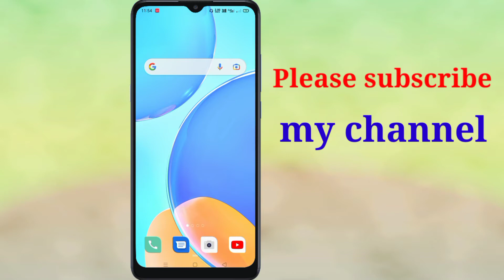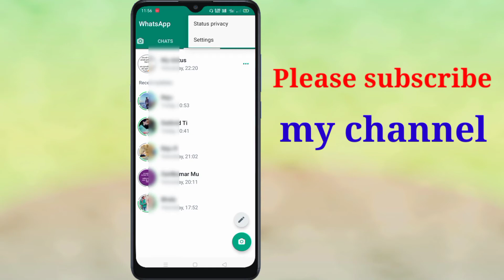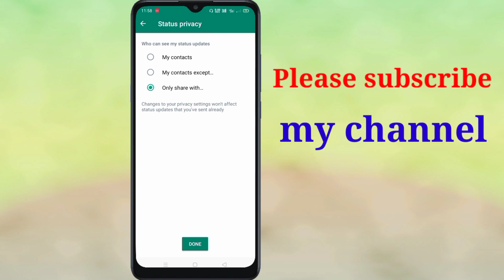jise chahe use WhatsApp status Kaise dikhayen /WhatsApp status mein privacy setting kaise kare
doston ki video mein humne aapko bataya WhatsApp status jisko chahe usi ko dikhayen aur jisse Na chahe usko na dikhayen